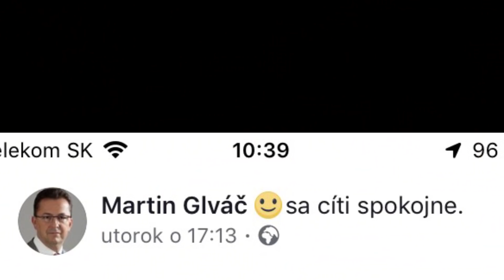Prečo dal Andrej Danko vymeniť vianočný stromček?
NRSR sa rozhodla vymeniť vianočný stromček pred budovou. Ohrozoval vraj okolie. Vymenili však aj ten, čo stál vo vestibule. Bol totiž príliš vysoky.